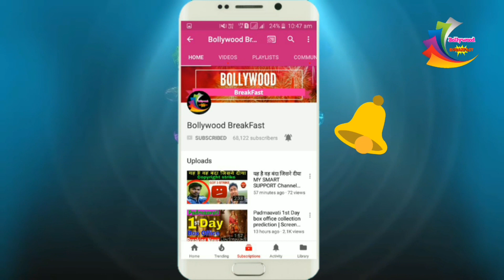Film Bharat के लिए सलमान खान ने करवाया कटरीना की फीस दोगुनी Film में कटरीना मचाएंगी तहलका